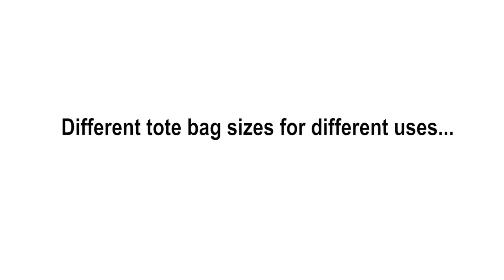Create Your Own Tote Bag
With our all over print tote bag, you can personalize it with your photos, artwork, graphics and logos so you can use it as a daily bag for work or school, or even a promotional bag for your company. Go onto our online tote bag maker and upload your image files, preview it and order. Our personalized tote bags are made from super durable cotton/polyester blended fabric and dual handles, which offers exceptional functionality and carrying comfort. So you can use the custom promotional bag for many years to come. Our custom promotional bag is so unique that you can even choose to further make it your own by choosing the color of the strap and zipper. The custom promotional tote bag is available in 6 sizes available: 16"x16", 11"x14", 17.5"x13.5", 18"x18", 13"x13" and 9"x9". Our personalized tote bag is machine washable, non-fading and also non-toxic!